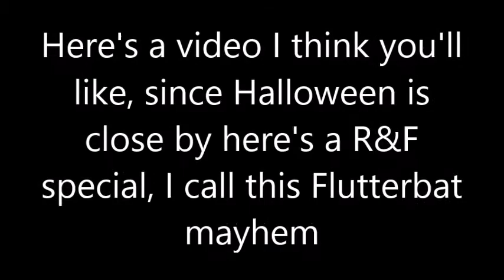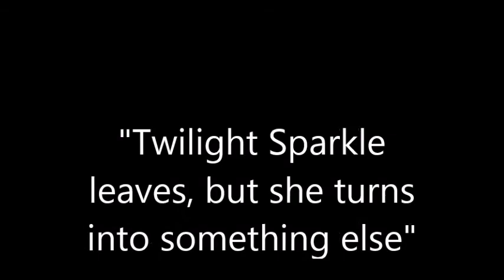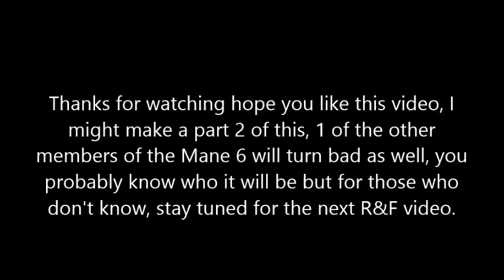R&F: Flutterbat strikes Halloween special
Here's an R&F video, I haven't made these in a while, hope you like it.